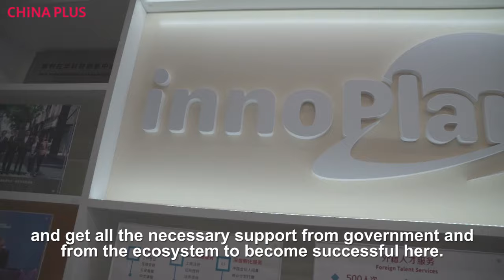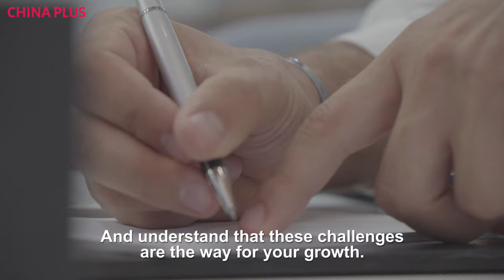Kaha: A startup in China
Kaha is a startup enthusiast, passionate about innovation, high-tech, and building engaging communities. He is mainly focusing on the support of foreign startups and international talents in China, community development, and building bridges with foreign startup ecosystems.